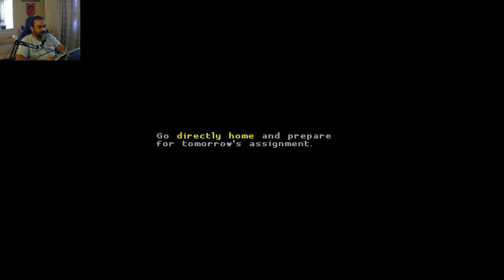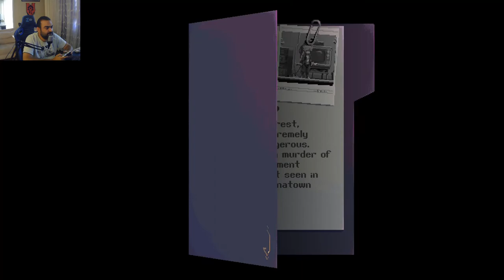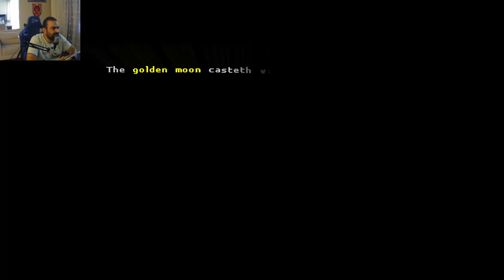Katana ZERO - Türkçe Oynanış - Bölüm 3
Katana ZERO Bölüm 3